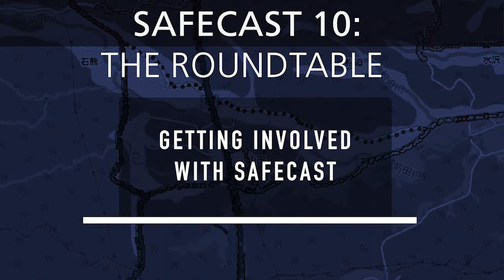GETTING ENGAGED WITH SAFECAST - SAFECAST 10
Azby Brown interviews Dr. Genevieve Baumont about the innovative educational programs she established in France while working at IRSN, which used the bGeigie to give students hands-on experience monitoring radiation in their areas.
(In English with Japanese subtitles)